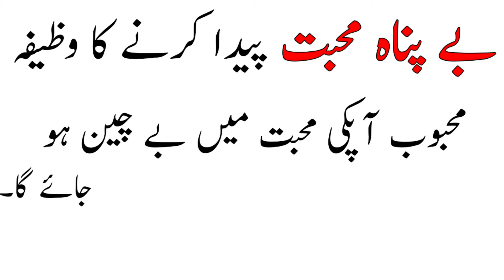wazifa for love | dilon mein mohabbat paida karne ka wazifa